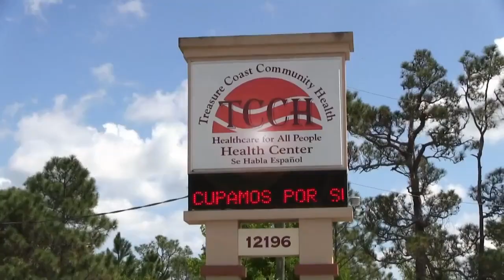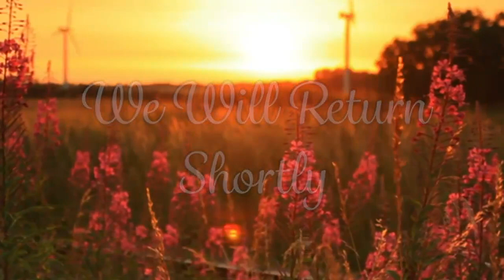Preventing and controlling diabetes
As individuals, diabetes is a disease that we can have the most impact on prevention and treatment. An annual physical and/or appointment with a certified diabetic educator can help you meet your goals and create a healthier lifestyle.